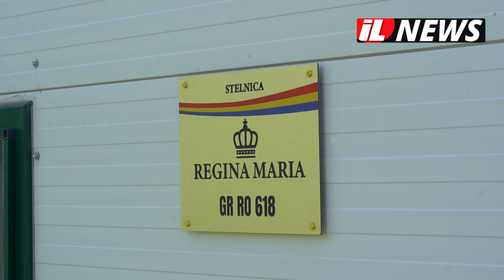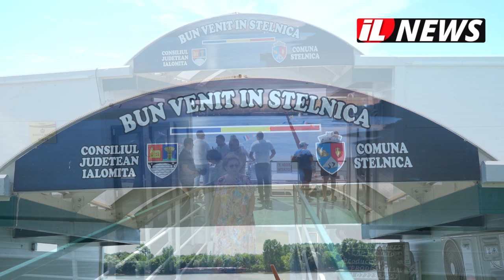ILnews.ro | Noul ponton de acostare a navelor de pasageri de la Stelnica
Ziua Dunării a fost sărbătorită luni, în comuna ialomițeană Stelnica, în cadrul unui eveniment care a cuprins și ceremonia religioasă de sfințire noului ponton de acostare pentru navele de croazieră, „Regina Maria”, oficiată de un sobor de preoți condus de către Preasfințitul Părinte VICENȚIU, Episcop al Episcopiei Sloboziei și Călărașilor.

Situat pe malul stâng al Brațului Borcea, pontonul de acostare a navelor de croazieră reprezintă o investiție menită să crească interesul turistic pentru această zonă și pentru atracțiile turistice, culturale și istorice din județul Ialomița.